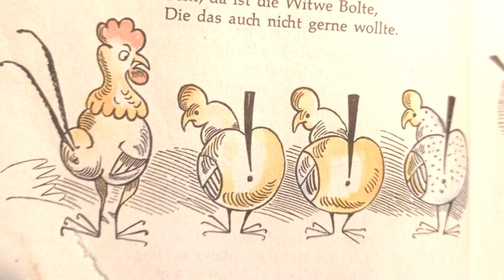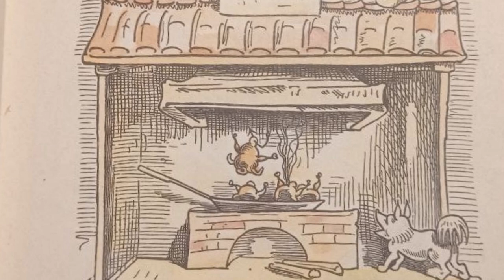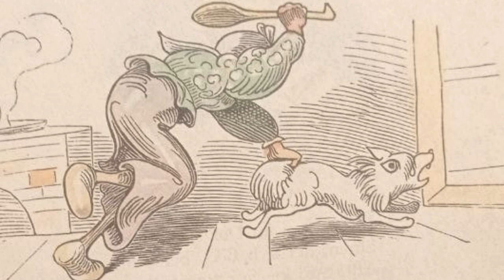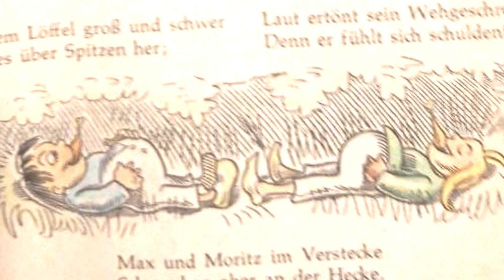Max Und Moritz Zweiter Streich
Hier gehts weiter mit dem zweiten Streich, doch der Dritte.